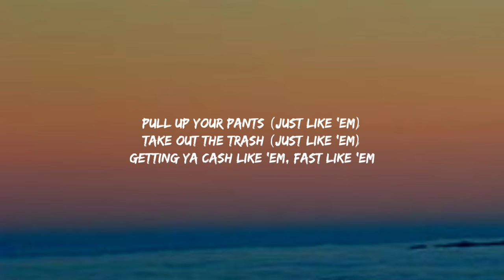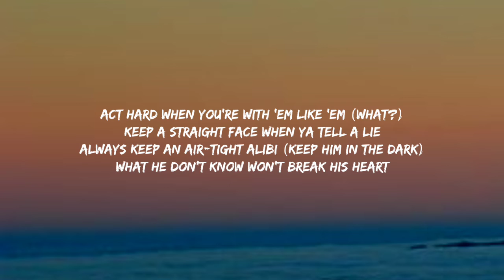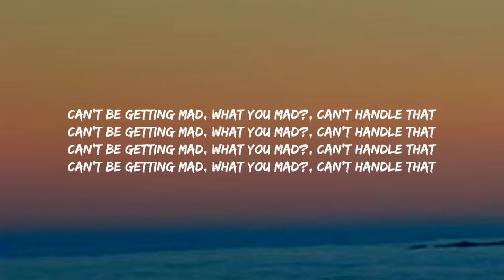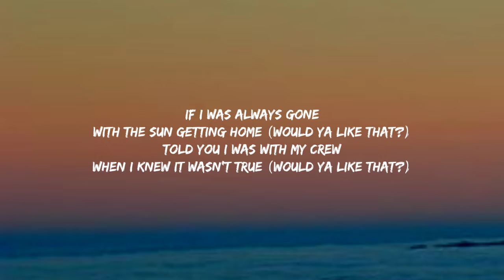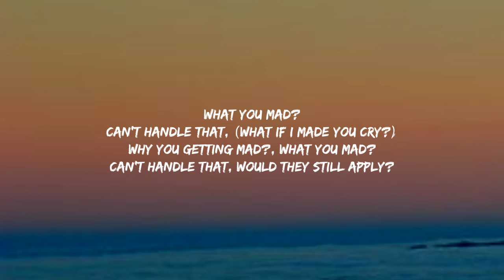Ciara - Like A Boy (Lyrics)